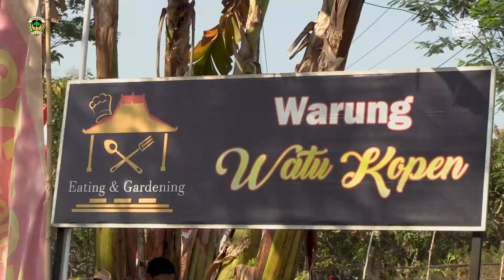Bupati Madiun Ajak Tim Pendamping Keluarga Wujudkan Bonus Demografi